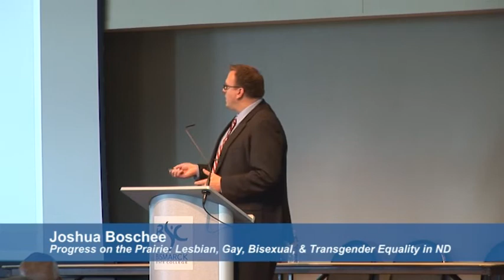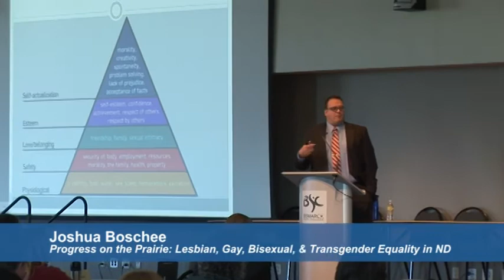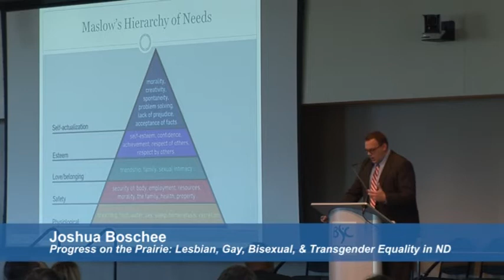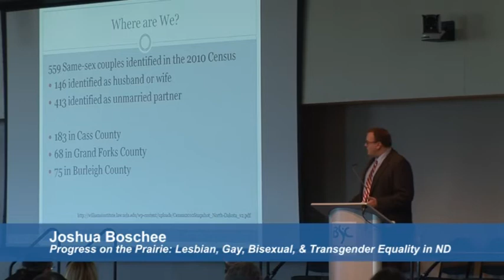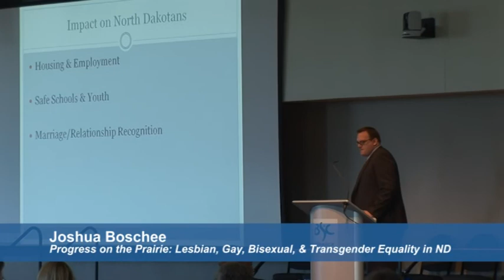"Progress on the Prairie: Lesbian, Gay, Bisexual, & Transgender Equality in ND" by Joshua Boschee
Presentation by Joshua Boschee on "Progress on the Prairie: Lesbian, Gay, Bisexual, and Transgender Equality in North Dakota" at the 25th Annual Governor's Conference on North Dakota History on September 21, 2013.